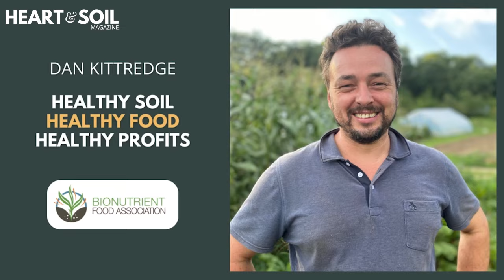Dan Kittredge Interview with Heart and Soil Magazine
A wonderful conversation with Natalie Forstbauer of Heart and Soil Magazine.